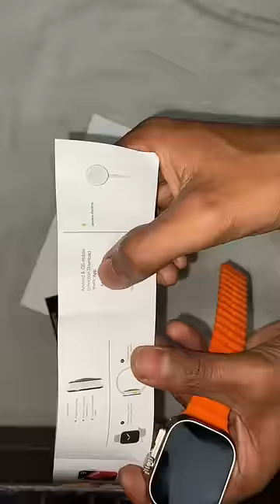How to connect Apple Watch ultra 8 try to connect to phone#iphone